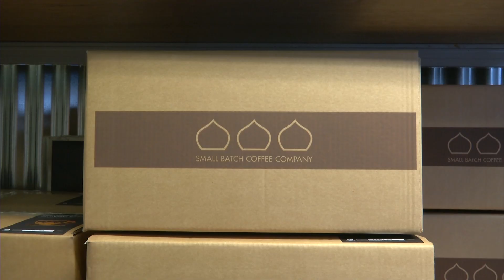Shadow chancellor Ed Balls talks the defecit during Hove visit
On Thursday 11th of December, shadow chancellor Ed Balls came to Hove.

And in between the Labour front-bencher serving coffee to punters, Latest TV's Flemmich Webb caught up with him for an exclusive interview.